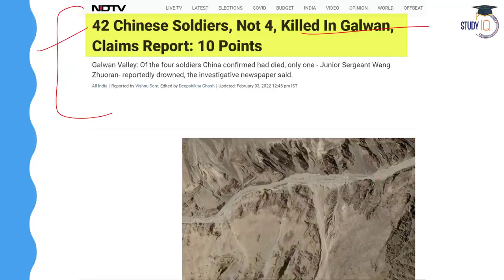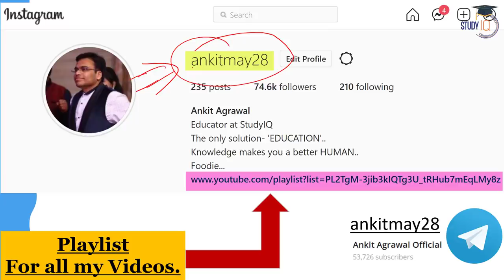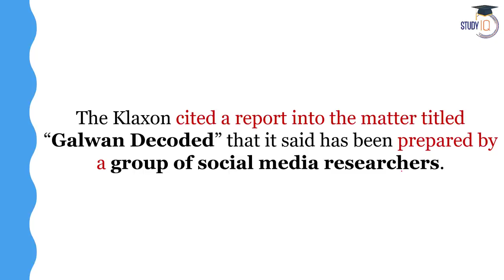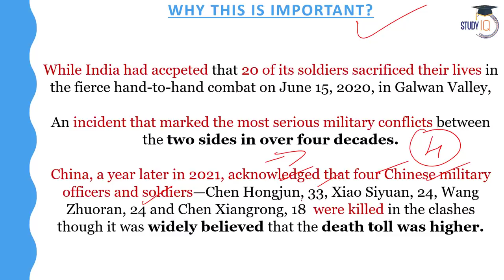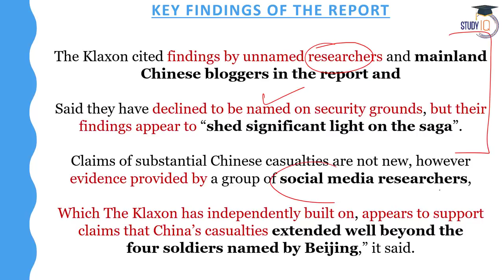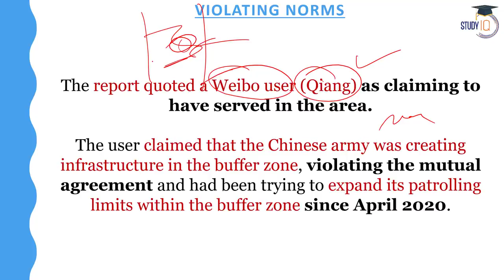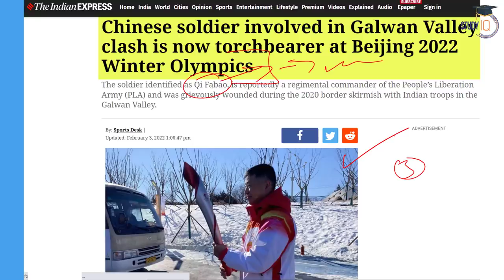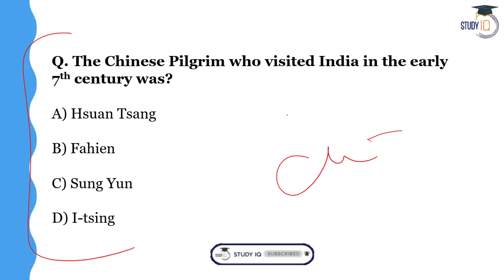China suffered higher casualties than claimed, lost 42 soldiers in Galwan clash | UPSC News